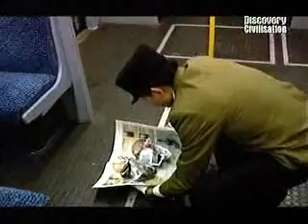LU CJM 403 Sarin gas attack 2